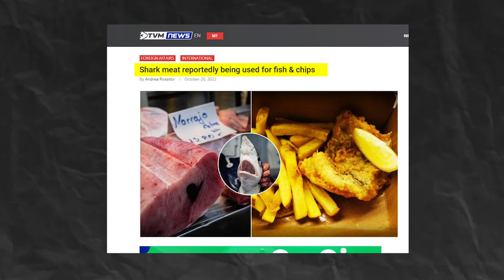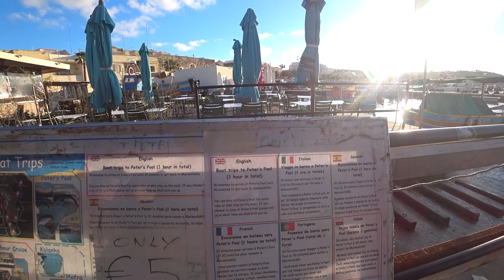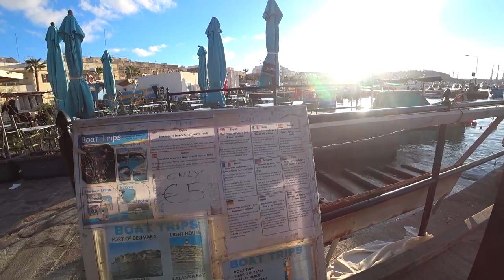Unveiling the Hidden Catch: Shark Meat in Disguise at Marsaxlokk Fish Market 🇲🇹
🎥 MY VLOGGING GEAR:

► MAIN VLOG CAMERA:
► BEST MINI CAMERA TRIPOD:
► EXTRA CAMERA BATTERY:
► TOP DUAL BATTERY CHARGER:
► MY MEMORY CARD:
► BEST TRAVEL BACKPACK:
► POWERFUL PORTABLE CHARGER:

🗺 TRAVEL RESOURCES:

► COOL Glasses: Get 10% by using the code at checkout - ITSGORDONTRAVELS
► Delayed Or Cancelled Flight?

👩‍👩‍👧‍👧 MISSION: Gordon Travels mission is to inspire more people to travel, create unique epic experiences with good people and put a smile on their faces along the way.